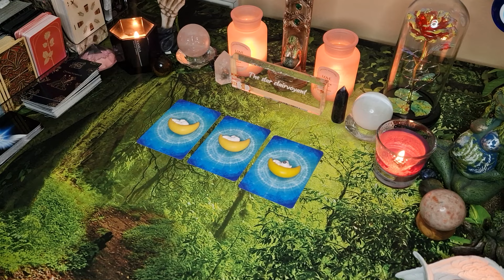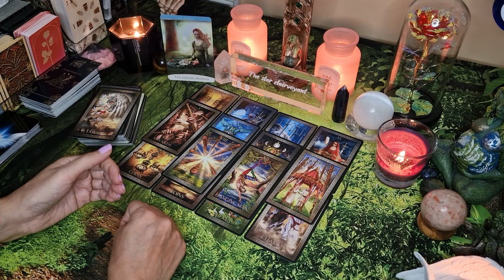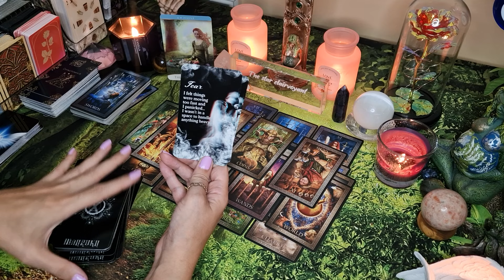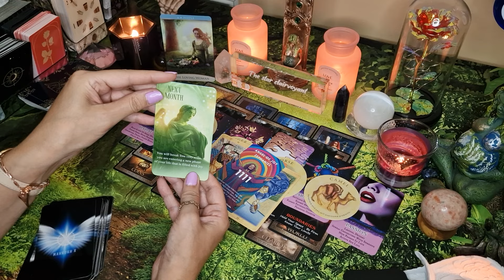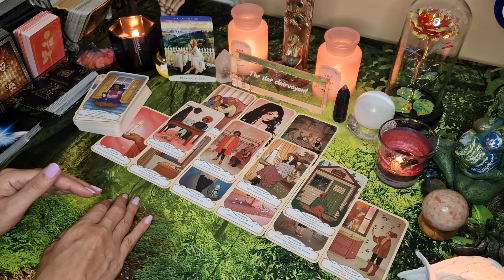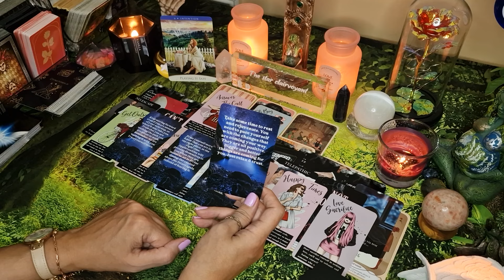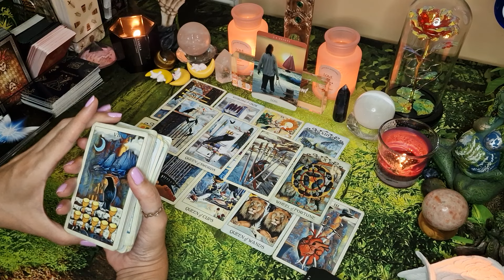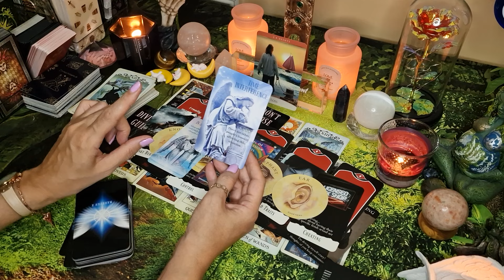📱 No contact, what is happening & will they reach out? 🤔 pick a card tarot ✨️ timeless ✨️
In this pick a card tarot, why has there been no contact and will the reach out?

Hi ! I am not your normal tarot reader, I like to bring some laughter and humor into all my readings. I also bring sympathy, empathy, and compassion. All my readings are timeless. Much love ❤

wish list

If you feel inclined to donate to my channel to help the quality of the content, you can do this by using the Tip jar Donations are not expected but is really appreciated. Many thanks 🌟

Intro-0:00
Pile 1-1:00
Pile 2-41:02
Pile 3-1:10:25

🌟🌟🌟✡️☪️🔯  PERSONAL READINGS 🔯☪️✡️🌟🌟🌟